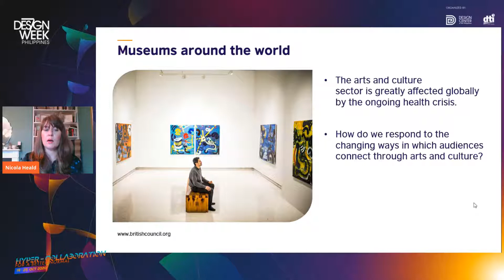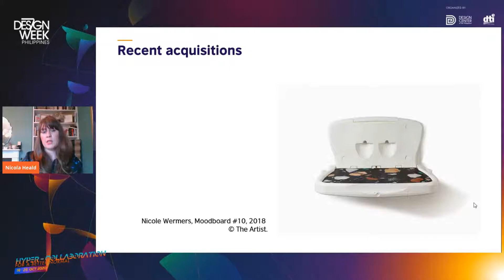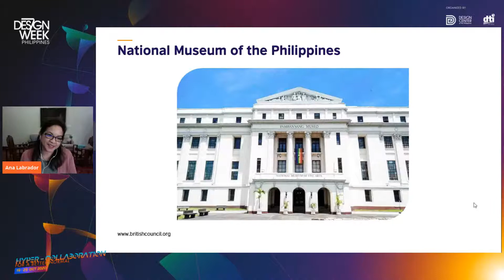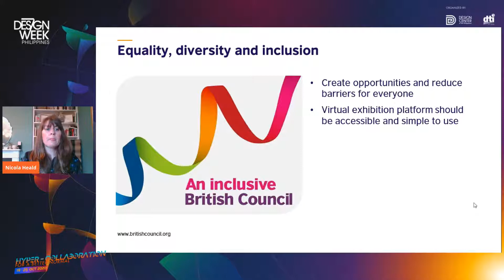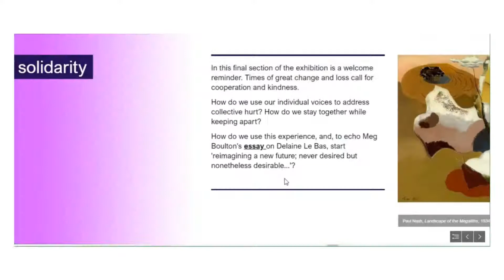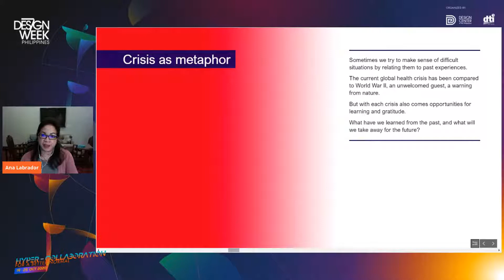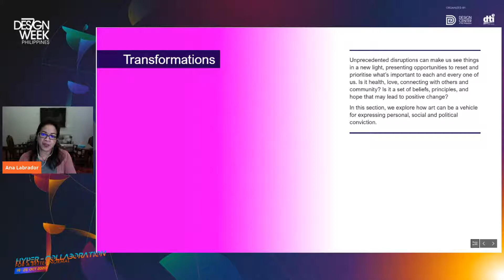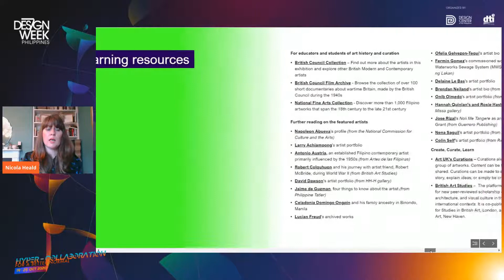Virtual Tour: Together Apart - Discovering art in a digital world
Miss taking in the art and culture at museums and galleries? Our Event Partner, the British Council Philippines, and National Museum of the Philippines is here to give you that experience again only this time, completely online!

Together Apart will showcase how we are connected through art during the age of physical distance.